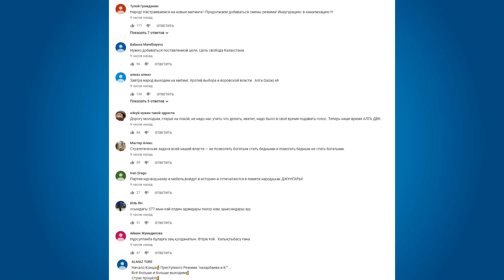ПРИСОЕДИНЯЙТЕСЬ К ЧАТУ АКТИВИСТ ДВК!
1. Загрузите анонимный мессенджер Telegram на смартфон или компьютер с официального сайта
2. Зарегистрируйте профиль с помощью мобильного номера